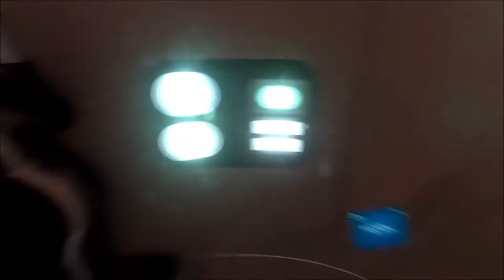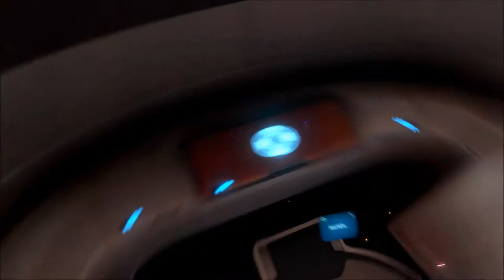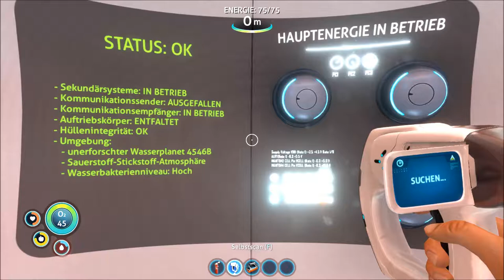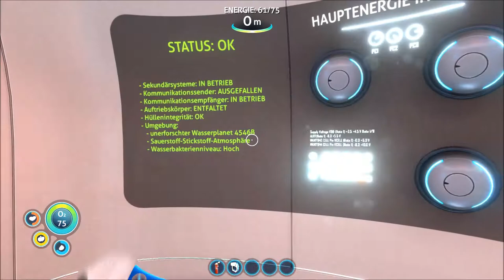SUBNAUTICA # 002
Zockerbraut